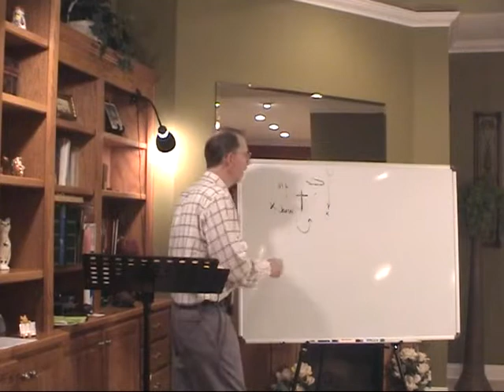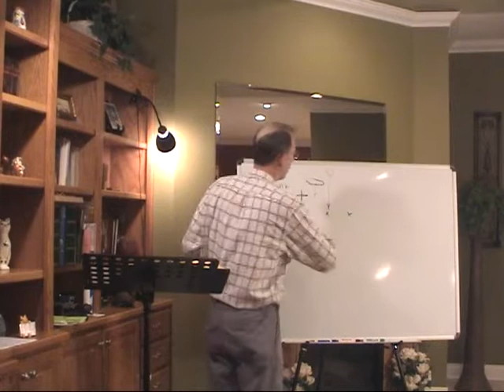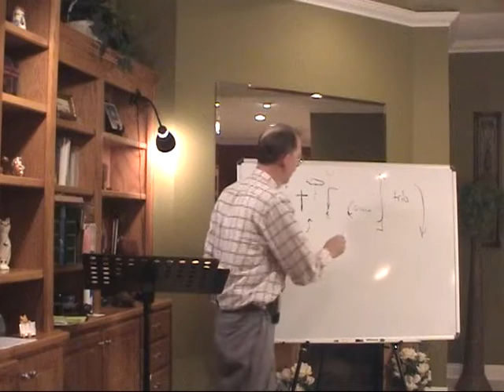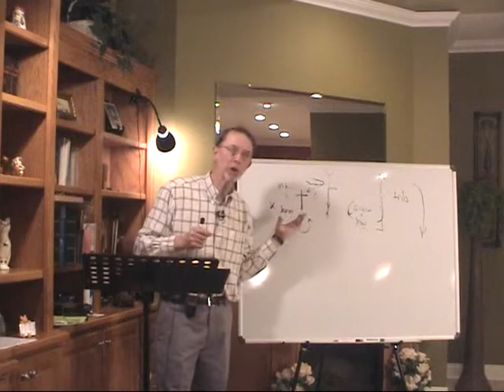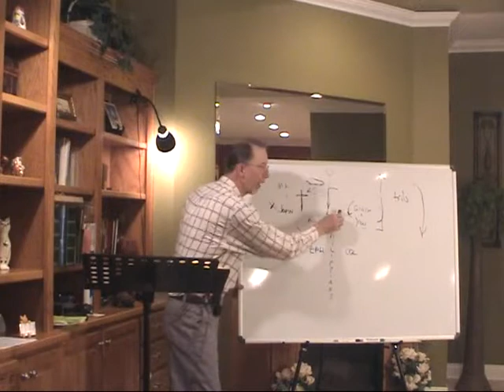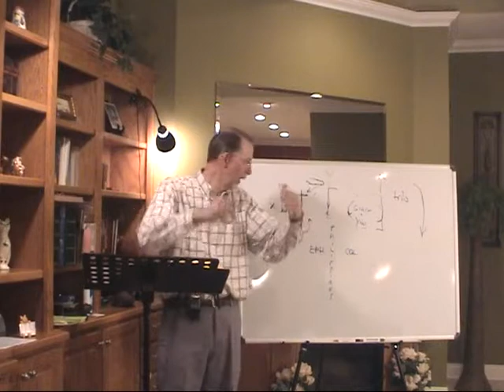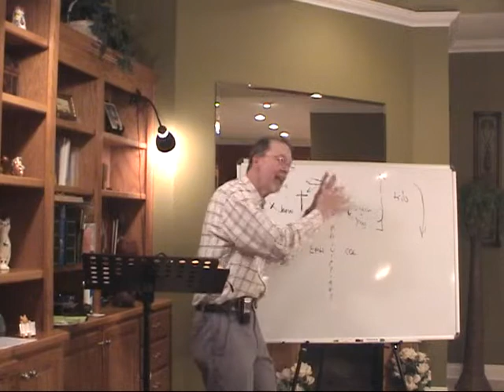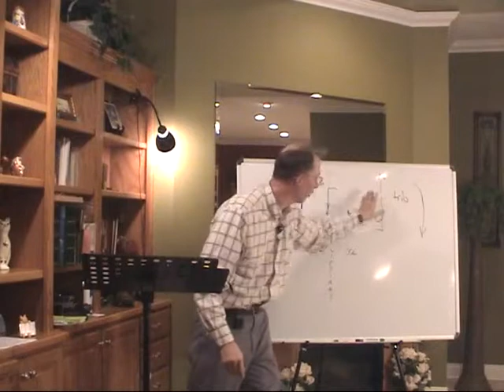The Fullness of God Part 4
Bro Nolan Butler discusses the "Fullness of God"s Testimonies".